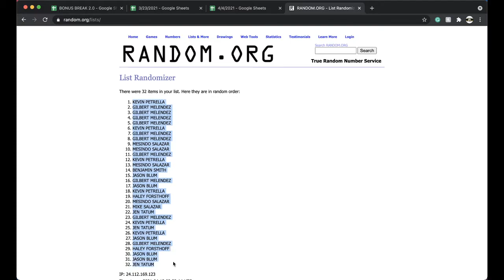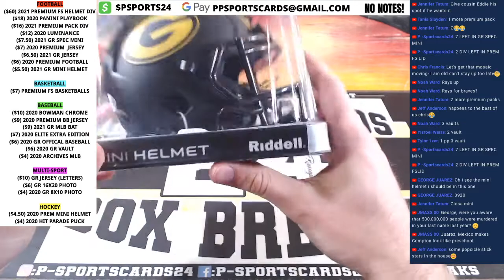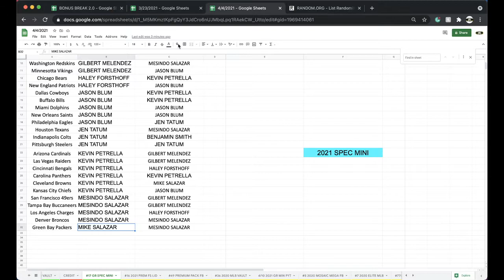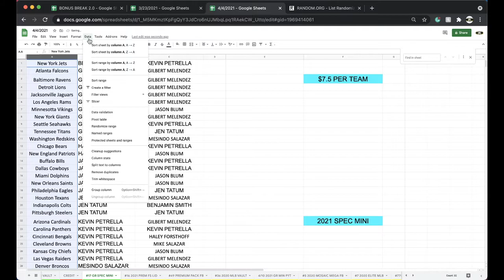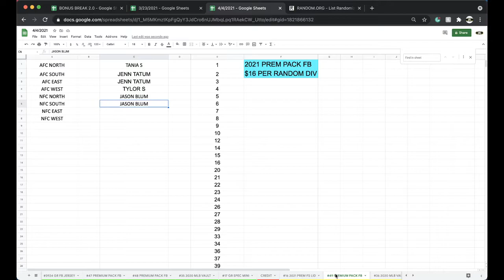BREAK #17 | 2021 GOLD RUSH AUTOGRAPHED SPECIALITY FOOTBALL MINI HELMET LIVE BOX BREAK